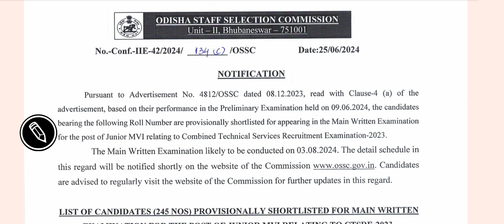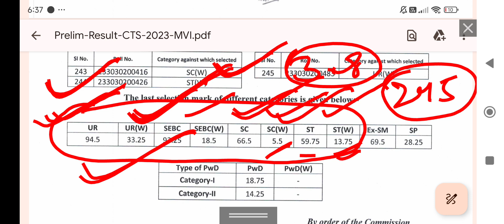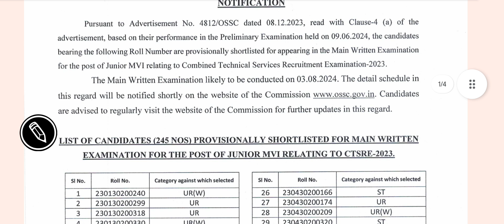OSSC Pre EXAM RESULT OUT // HIGH CUTOFF //CUTOFF MARK //OSSC CGLE ପିଲା ଦେଖିନିଅ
ossc pre result out
cutoff mark jr mvi